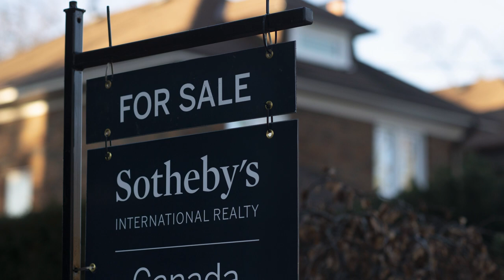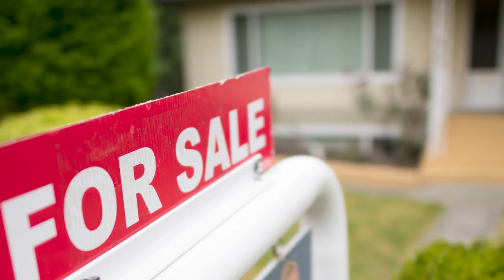Are new CMHC rules curbing first-time buyers' enthusiasm?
Phil Soper, CEO of Royal LePage, speaks with Financial Post’s Larysa Harapyn about the CMHC’s new rules and their effect on first-time homeowners, as well as the effect of immigration restrictions on the market.